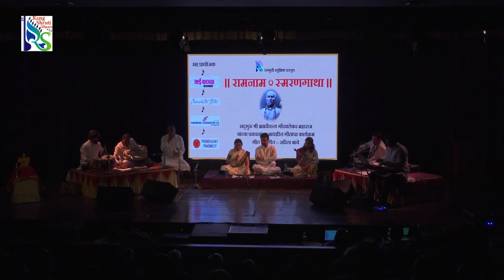| Pravachan Geet -12| Gondavalekar Maharaj | Sarita Bhave | Shruti Bhave |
In memory of My Father & Guru Late Pt. Raghunath Agashe (Tabla Player)

Venue :- Prabodhankar Thakre Mini Theatre Borivali (W) Mumbai

Part-1 :- "Raam Naam Smaran Gatha" A Devotional Musical Programme of Bhakti Geet, Based On Discourses of Brahma Chatanya Maharaj Gondavalekar

Bhakti Geet based on Discourse-12  Song-12

Geet/Sangeet :- Sarita Bhave

Singer :-  Sarita Bhave, Shruti Bhave

Music Arranger :- Shruti Bhave

Violin :- Rajendra Bhave
Keyboard :- Zankar Kanade
Tabla :- Vinayak Gavas
Pakhawaj :- Hanumant Rawade
Side Rythm :- Amit Chandrmore

१२ - गीत

दु:ख भेटले काळजीस अन् म्हणते का तू कळवळते
सर्व मिळले तरी कळेना उगाच का तू तळमळते ॥धृ॥

जायचे जरी त्या गावाचे वर्णन केले किती जरि ते
नांव नसे ठाऊक त्य गांवाचे मग कुठले न तिकिट मिळते ॥१॥

सर्वचि केले बाकी पण ना नाम घेतले कधि जर ते
भगवद्‍ प्राप्तीचे साधन मग नाम असे हे आकळते ॥२॥

खाया प्याया पोटभरी बायका मुले घरदारहि ते
नाम नसे ओठी, दु:खे काळजी करित ते तळमळते ॥३॥

अभ्यासाने सवयीने देवाशी तादात्म्य जरि असते
का न करावे तसे सवयिने देवाशी तादत्म्यच ते ॥ ४ ॥
नामी जो विसरतो स्वत:ला जीवन मुक्ती त्यास मिळते
बाकी सर्व स्वप्न समजावे दिसते तसे कधिच नसते ॥५॥
नामा करिता नाम घेतले त्यात राम हे आकळते
आरंभा पासून शेवटी भगवद्‍ नामच शिल्लक ते ॥६॥